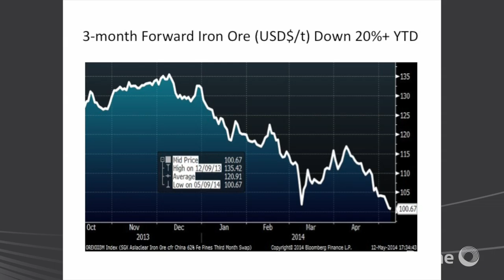Prime | Jonathan | Brand Film